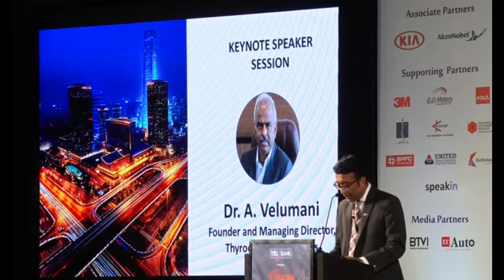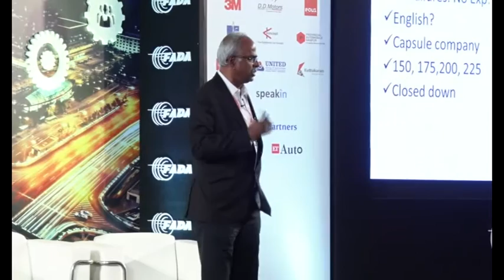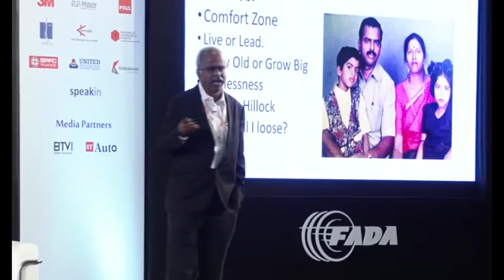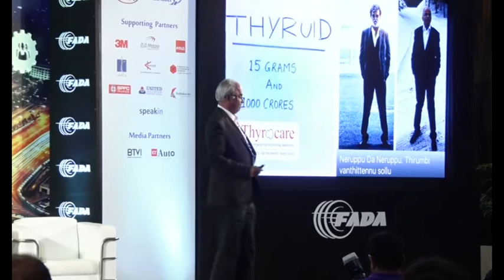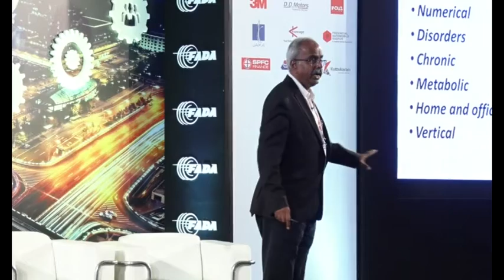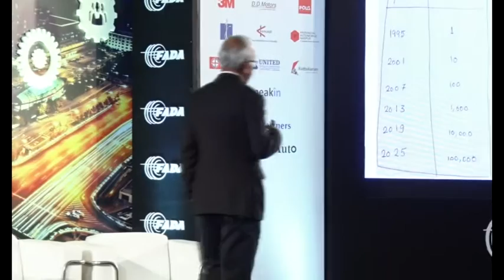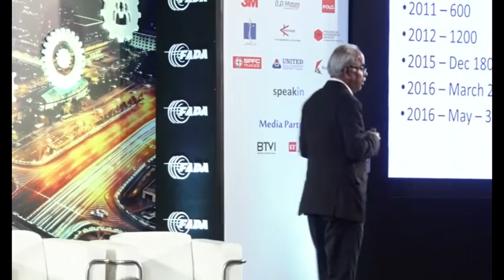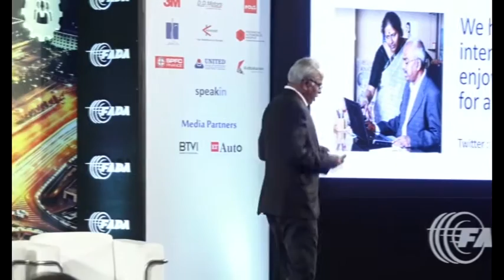Vyapar Delhi - Oct 5, 2017 - Keynote Address – From a Small Village to NSE by Dr A Velumani